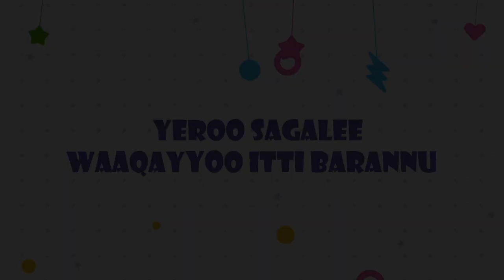Inkoo Ijoollee - Yeroo Sagalee Waaqayyo